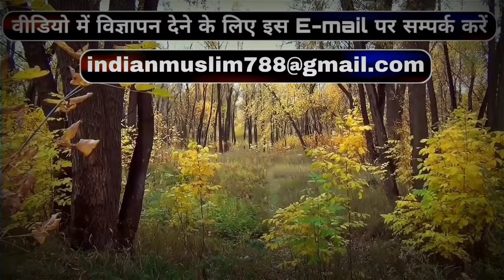Real hero of Islam, Hazrat Ali r.a. | हज़रत अली की खिलाफत | Jange Jamal | Jange shiffin | Aisha r.a.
Assalamualaikum dosto ☺

History of love jihad in india | आज खुलेगा लव जिहाद का सच  | सबसे पहले कहाँ से आया लव जिहाद ?

वीडियो पसंद आई तो LIKE और SHARE जरूर करना..

ख़ास वीडियो..

6- इस्लाम अपनाने वाली इन 9 हस्तियों की कहानी आपके रोंगटें खड़े कर देगी, ख़ासकर तीसरे इंसान की कहानी

हमारी ये वीडिओज़ भी जरूर देखना

2-आखिर आज पता चल ही गया इस्लाम धर्म का इतिहास | History of islam | How old is islam |

8- इस अंधी मुस्लिम महिला ने वो कर दिखाया जो आज तक भारत मे कोई भी नहीं कर पाया हैं। | Asif Khan || Indian Muslim

9- चंगेज़ खान का असली सच, कमजोर दिल वाले ना देखें | Indian Muslim | Asif khan | Part 1

10- चंगेज़ खान का वो काला सच जो आपको आज पता चल जाएगा | Indian Muslim | Asif Khan | Part 2

11- मुहम्मद साहब ने महिलाओं को बुर्क़ा पहनने के लिए क्यों कहा ? Indian Muslim | Asif Khan

13- अगर चाहते हो कि पूरी दुनिया इस्लाम कुबूल कर लें तो ये वीडियो जरूर देखना | indian musli | Asif Khan |

14- राबिया खान इस्लाम के लिए वो काम कर रही हैं जो बड़े-बड़े लोग नहीं कर पाते | Indian Muslim | Asif Khan |

16- मुसलमान वो शेर-दिल कॉम हैं जो फिरोन से ना डरी तो ये मोदी क्या चीज हैं Indian Muslim

17- ये क्या बोल दिया इस हिन्दू ने 😨 विश्व हिन्दू परिषद की गुप्त मीटिंग | indian Muslim |